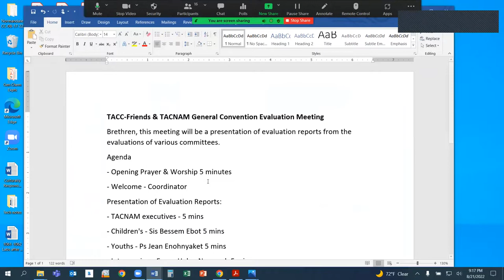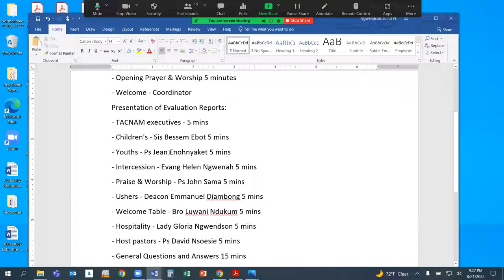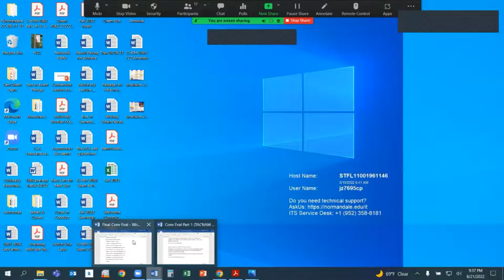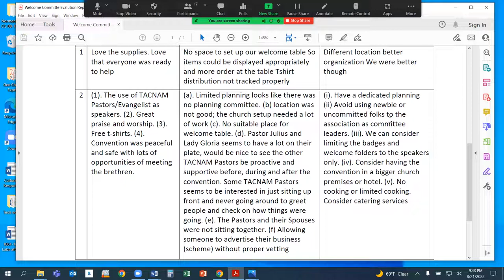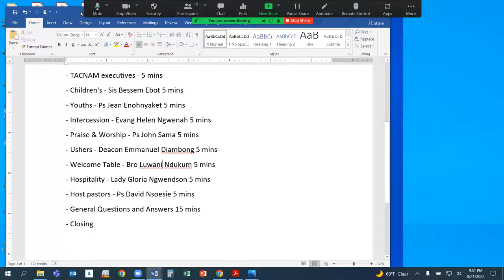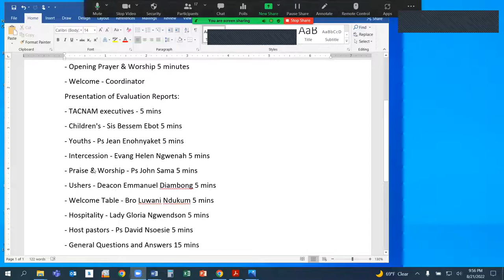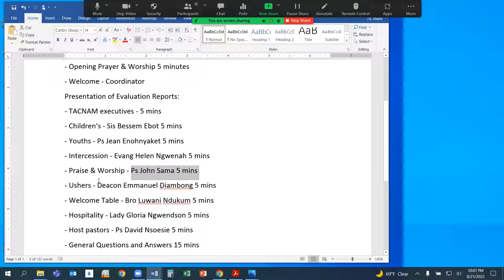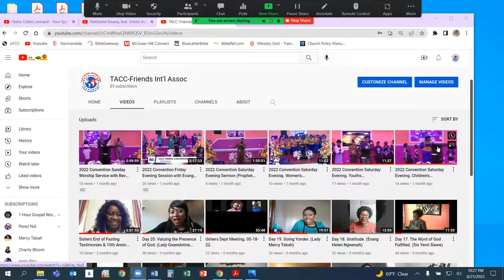2022 TACC-Friends & TACNAM General Conv Evaluation